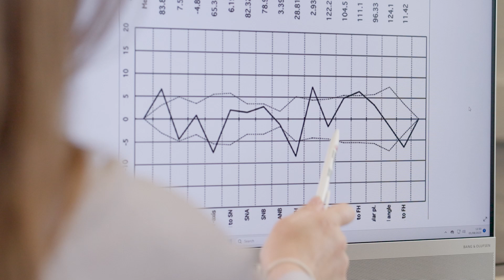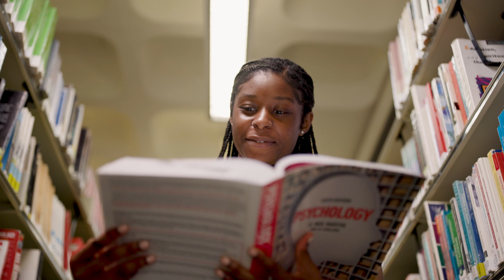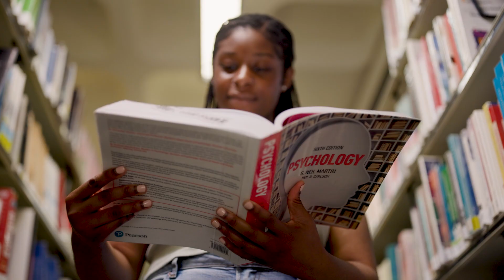Criminology with Psychology BA (Hons) | De Montfort University